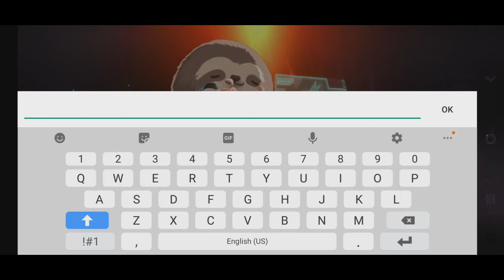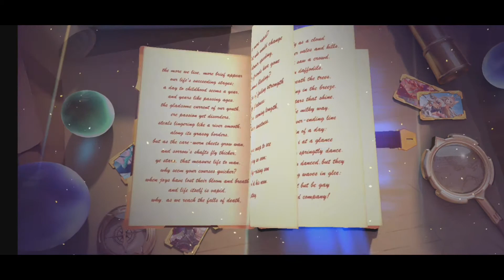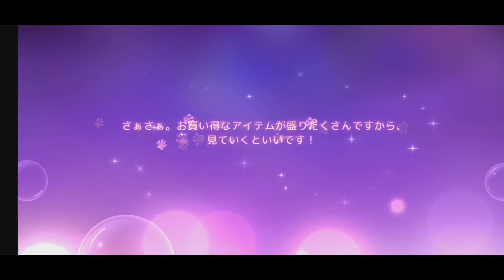First 20 Minutes of - Red: Pride of Eden - [Gameplay]